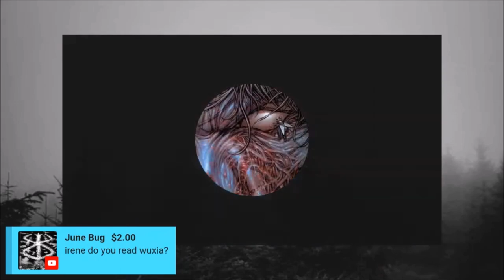Renie Declares War on the Commies!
Comicsgate's rising superstar Irene RenieDraws declares war on those pesky communists on Coach Jon Malin's Post Kangz show.